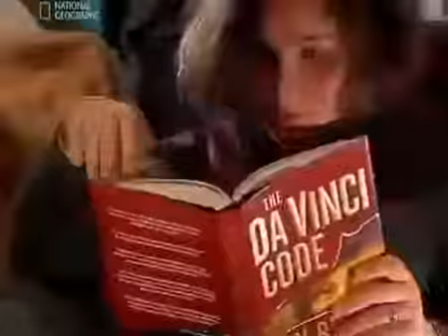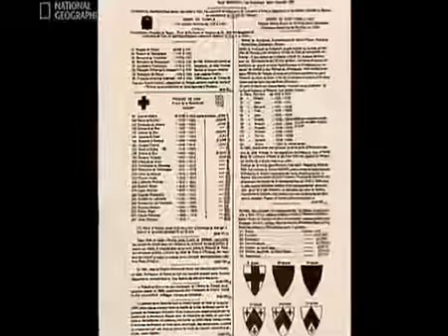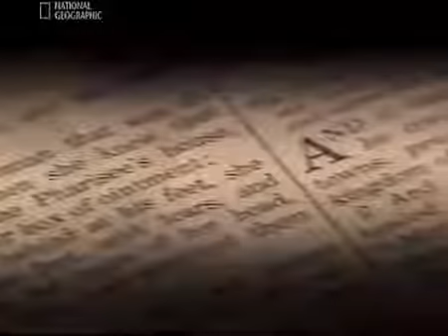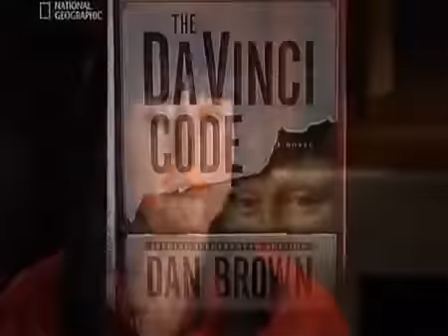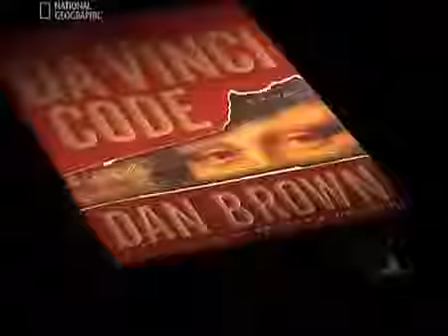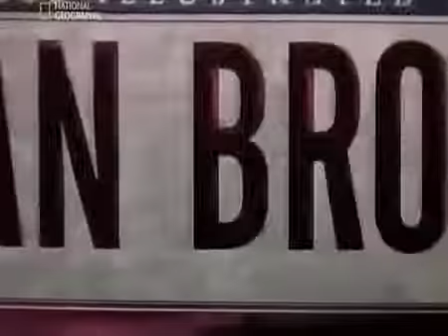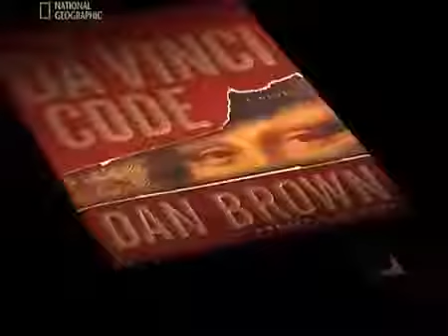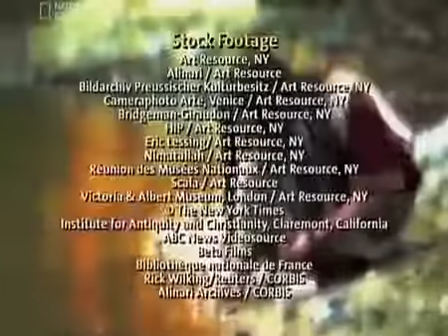Тёмная сторона Ватикана - Код да Винчи The Dark Side of the Vatican - The Da Vinci Code